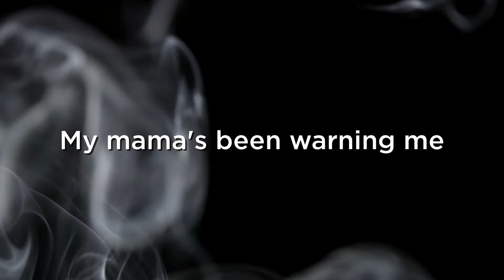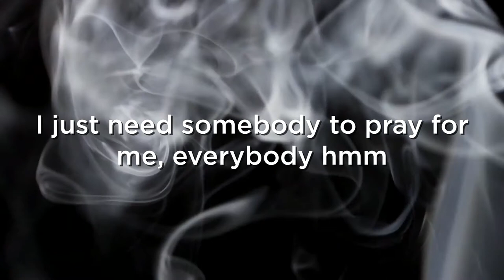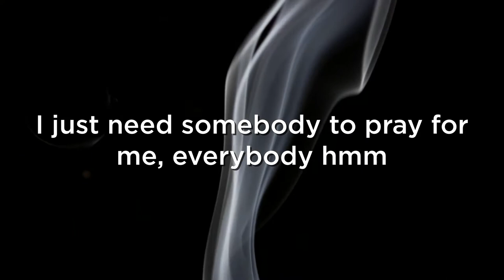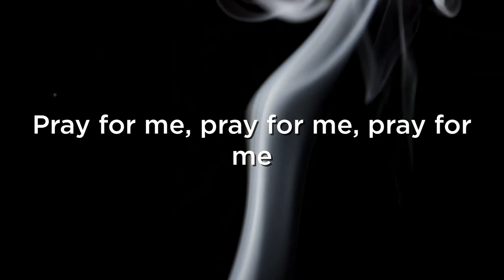Kristin Husøy — Pray For Me | Melodi Grand Prix 2020 | LYRICS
"PRAY FOR ME" by Kristin Husøy
Written and composed by: Roulsen, Marcia Sondeijker, Neil Hollyn & Galeyn Tenhaeff